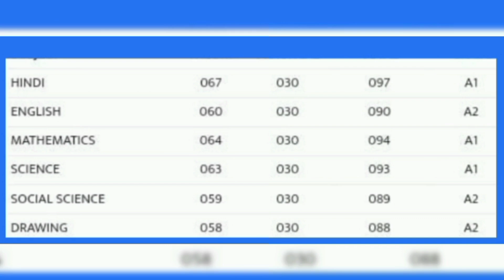RASTE PAR MANJIL HOTI HAI.🏹🏹SAKSHAYA DWIVEDI 🏹🏹🏹✈️✈️ GYANENDRA. GSOIRAI